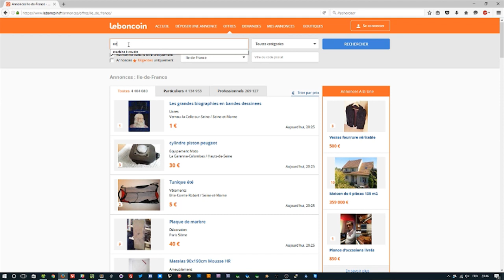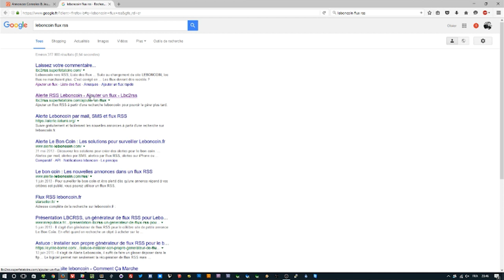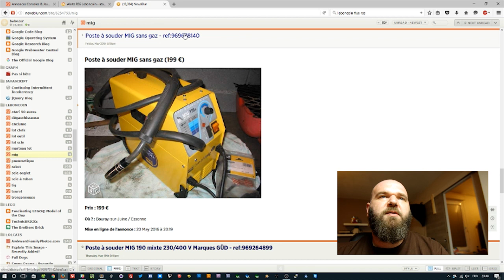Ne JAMAIS rater Les bons plans de LeBonCoin - BarbuNawak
Aujourd'hui un petit tips sur comment ne JAMAIS rater un truc mortel sur LeBonCoin en utilisant les flux RSS et un utilitaire